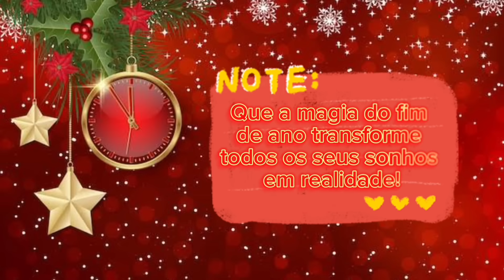DECORANDO A CASA PARA O NATAL| Montamos a ÁRVORE| FICOU LINDO 🥹😍🎄